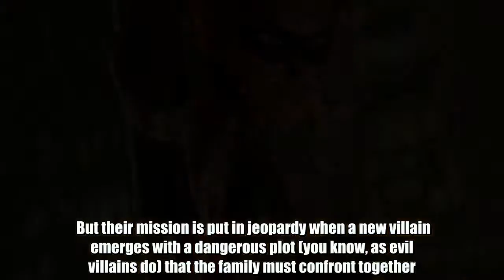Watch the action-packed new trailer for Incredibles 2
The Parr family is back in action.   A new trailer for Incredibles 2 arrived online Friday, packed with new footage from the upcoming animated superhero sequel.   Incredibles 2 centers on matriarch Helen Parr, a.k.a. Elastigirl (Holly Hunter), who is called on to lead a campaign to bring Supers back into the spotlight.   That means Bob/Mr. Incredible (Craig T. Nelson) must navigate the day-to-day life at home with the couple’s three children, Violent, Dash, and Jack-Jack, who is starting to show the extent of his powers. But their mission is put in jeopardy when a new villain emerges with a dangerous plot (you know, as evil villains do) that the family must confront together.   Written and directed by Brad Bird (who also voices the fashionable Edna Mode), Incredibles 2 brings back Samuel L. Jackson as Frozone and also features the voices of Sarah Vowell, Huck Milner, Bob Odenkirk, Catherine Keener, Jonathan Banks, Sophia Bush, Isabella Rossellini.   Watch the new footage above and see the film’s latest poster below. Incredibles 2 hits theaters June 15.   Disney/Pixar